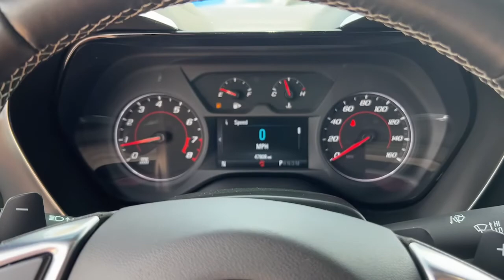2017 Chevrolet Camaro Lithia Springs, Douglasville, Powder Springs, Smyrna, Atlanta, GA T13349B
Red Hot Used 2017 Chevrolet Camaro available in Lithia Springs, Georgia at John Thornton Chevrolet. Servicing the Douglasville, Powder Springs, Smyrna, Atlanta, GA area.

Odometer is 16502 miles below market average!brbrbrThank you for considering this beautiful 2017 Chevrolet Camaro 1LT finished in stunning Red Hot with Jet Black Cloth.brbrGO WEST to John Thornton Chevrolet, Celebrating 60 Years, Selling Chevy since 1957! Thank you for your interest in John Thornton Chevrolet! We happily serve Lithia Springs, Douglasville, Smyrna, Marietta, Kennesaw, Vinings, Atlanta, Dallas, Acworth, Villa Rica and proud to be your Chevrolet Dealer for all of West Georgia by providing quality automotive services and unrivaled customer service. Awards:br  * Car and Driver 10 Best Cars   * 2017 KBB.com 10 Coolest Cars Under $25,000   * 2017 KBB.com 10 Most Awarded BrandsbrCar and Driver, January 2017.